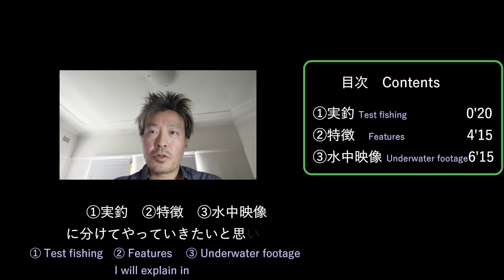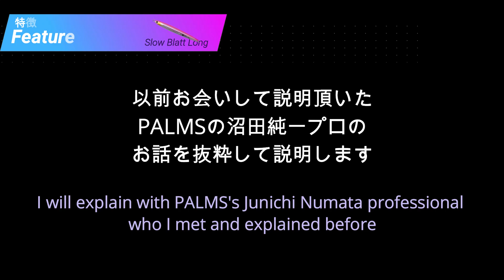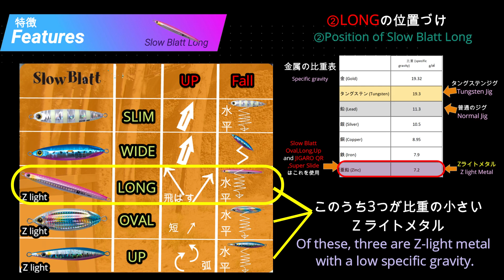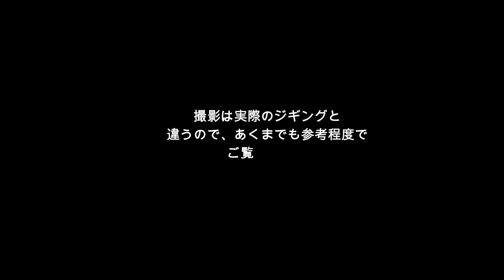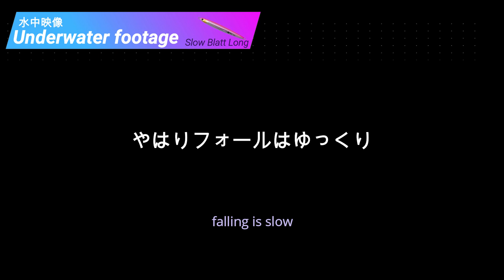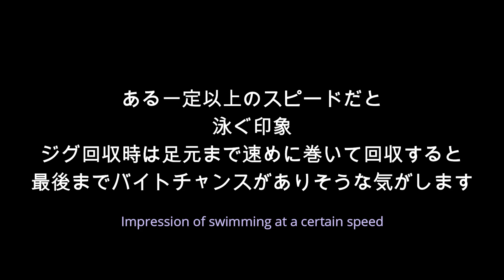動きがすごい【水中映像】ロングタイプのスロージグ スローブラットキャストロング ショアジギング青物【PALMS】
PALMSさんのショアスロー専用ジグ　Slow Blatt Cast Long　動きがすごすぎた

①実釣 Test fishing　　　       0'20
②特徴　Features                4'15
③水中映像 Underwater footage6'15

材質が普通のメタルジグより軽いZ‐Light Metal【亜鉛】で比重が小さくフォールがスロー。ロングは細長の形状もろもろで、スロージギング特有の竿先の反動でチョンと上げる動作に即座に反応して上昇。
ショアスローだけじゃなく普通のワンピッチや、速巻きにも対応できるオールマイティーなジグ。
実釣、解説、水中映像です。